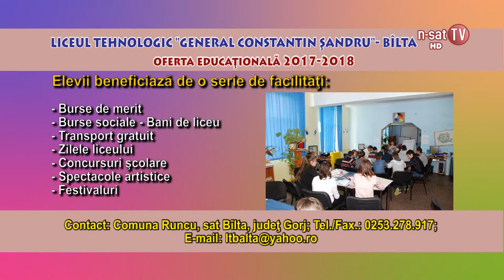Ofertă educațională 2017 - 2018, Liceul Tehnologic Bîlta, Runcu, Gorj